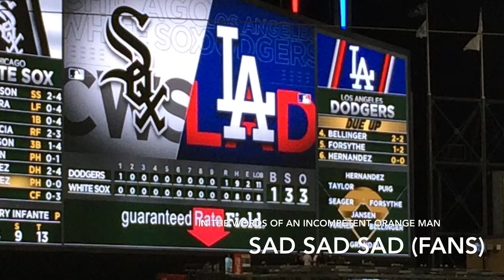Truly Disappointed Fans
Watch as the faces of 30,000 fans lose faith in humanity thanks to one pitch.